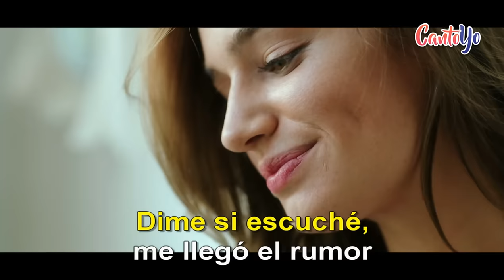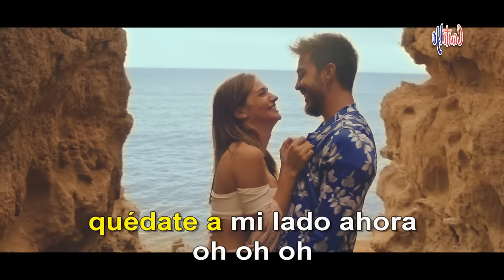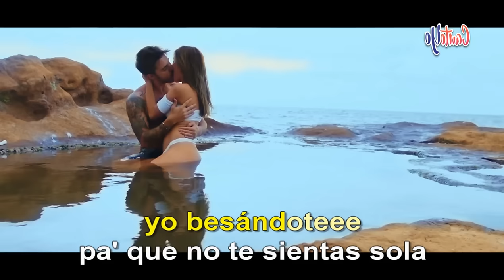Piso 21 - Besándote (Karaoke) | CantoYo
Karaoke de la canción Besándote de Piso 21 exitosos cantantes de Me llamas.